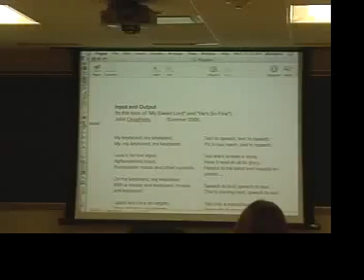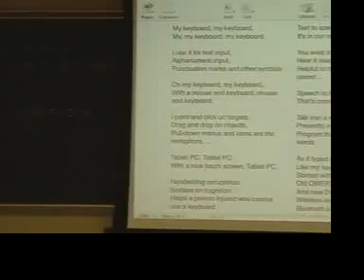My Keyboard: From Input To Output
another installment in the computational singing project at Haverford College, a song about some HCI topics from a CS0 non-majors course